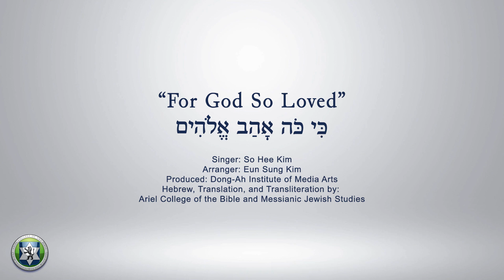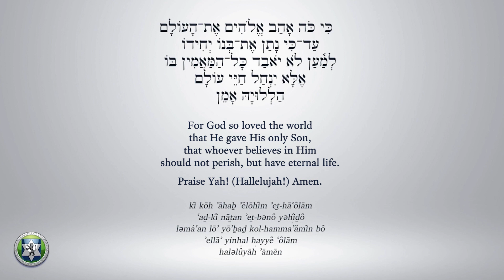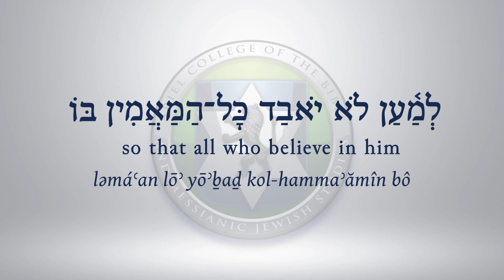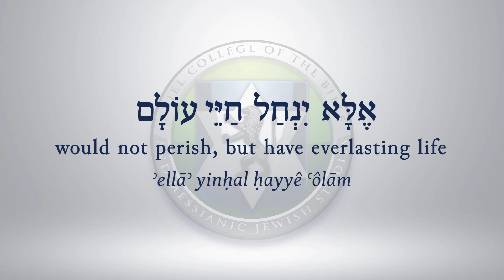“Ki Koh Ahav Elohim” (For God So Loved)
Ariel College of the Bible and Messianic Jewish Studies (ACB-MJS) is an online Bible college that specializes in teaching the Bible and Theology from a Messianic Jewish perspective, for the glory of God and the good of His people.